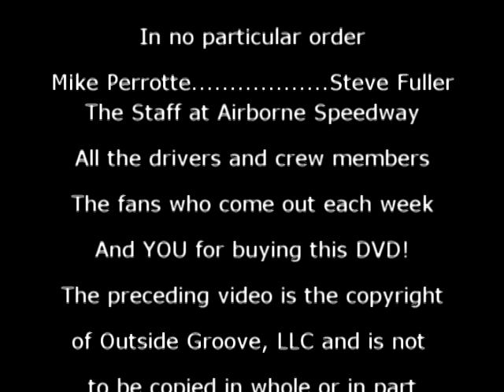Airborne Speedway Plattsburgh, NY August 28, 2010 Full Card of Racing Action!!